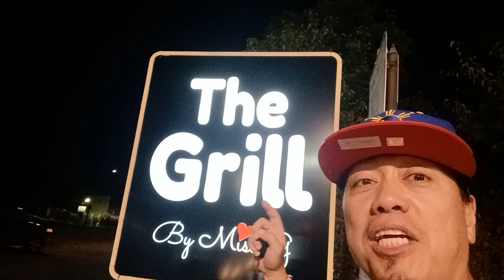‎@jonr.delacruz8996 Our 110 dollars streetfood, tusok tusok vlog@The Grill bymiss G in Cali part 1😋